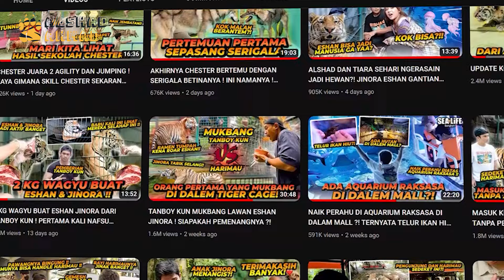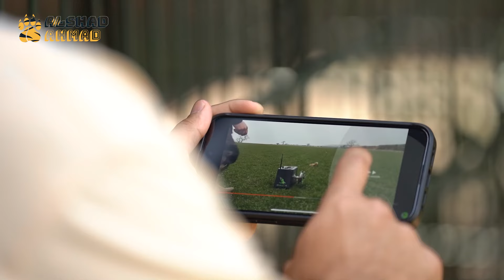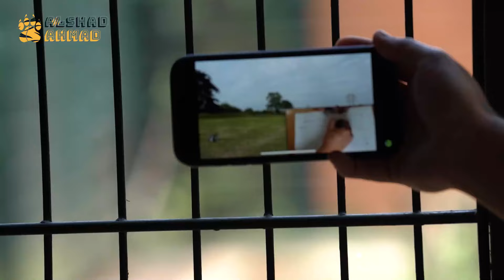SELEN LATIHAN KETANGKASAN PAKAI ALAT LATIHAN CHEETAH ! SELEN LANGSUNG MAKIN CEKATAN ?!